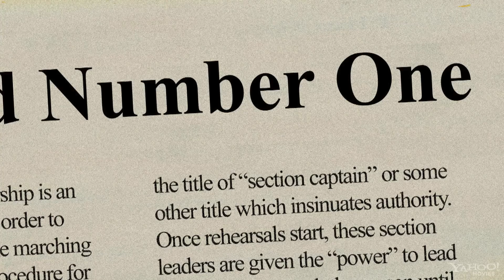Thunder Soul - National Sensation [HD HQ]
It's was Afros and pleated shirts, James Brown and Bootsy Collins. It was the '70s, and at an inner-city Houston high school history would be made. Charismatic band leader, Conrad "Prof" Johnson, would turn the school's mediocre jazz band into a legendary funk powerhouse. Now, 35 years later, his students prepare to pay tribute to the man who changed their lives--the 92-year old Prof. Some haven't played their horns in decades, still they dust off their instruments, determined to retake the stage to show Prof and the world that they've still got it.

Told with style and pizzazz, the rousing documentary Thunder Soul celebrates the Kashmere Stage Band, a worldwide sensation in the 1970s that will forever change the way you think about high school bands. When Conrad O. Johnson, a music teacher at a predominantly black high school in Houston, replaced the staid stage band standards with contemporary funk, jazz, and original compositions, he changed the lives of his students forever. Not only did they become one of the best bands, professional or amateur, around, but they learned lessons that stayed with them long after graduation, as evidenced thirty-five years later, when the band reunited to pay tribute to the man who made it all possible.